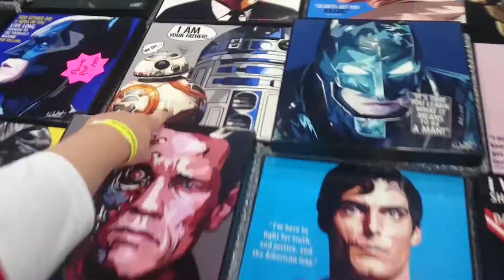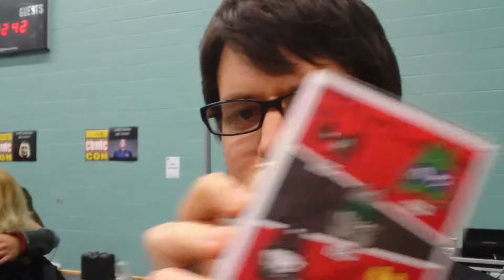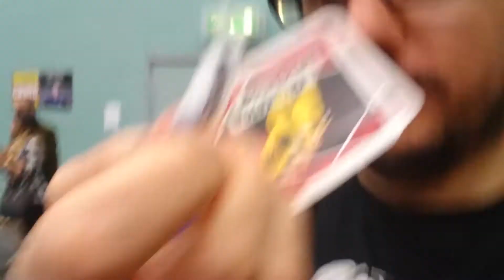WORCESTER COMIC CON 2016 (The Buddy Vlog)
24hr CHARITY STREAM
Macmillan Cancer Support, TBC.

Welcome to the Buddy Vlog! This is something where we can get together - I can tell you guys what I've been up to recently and you guys can do the same.

A city close to me had it's first comic convention, so obviously I had to go! Apologies for any awkwardness on my part - I'm really not use to public vlogging.

"Outliers 1" by Gunnar Johnsén
"Things That Matter 1" by Gunnar Johnsén